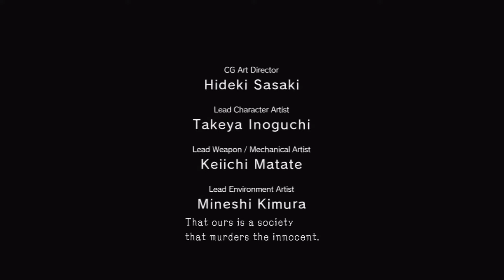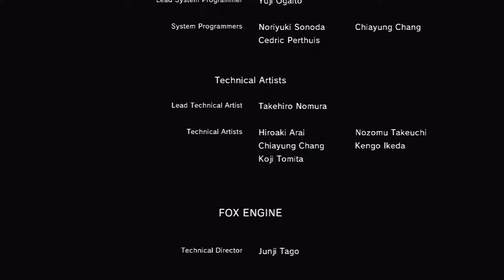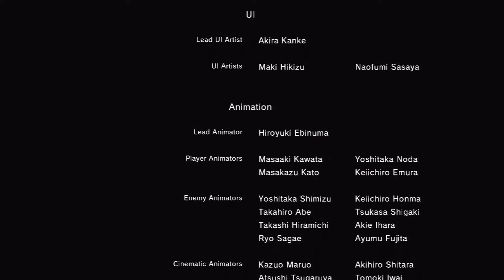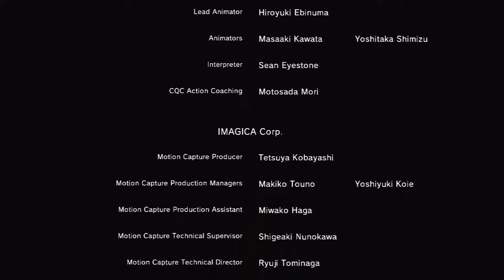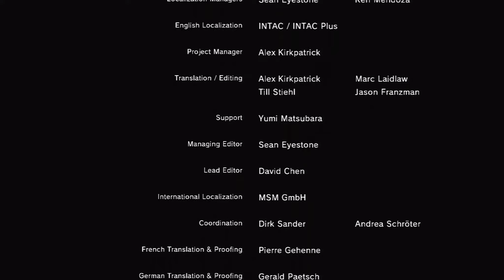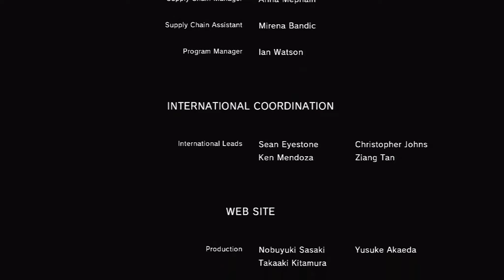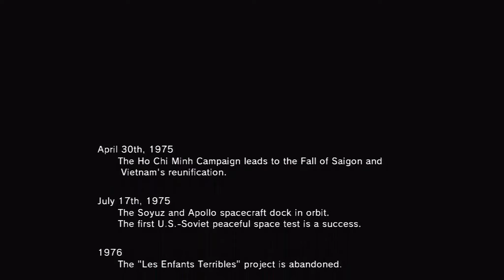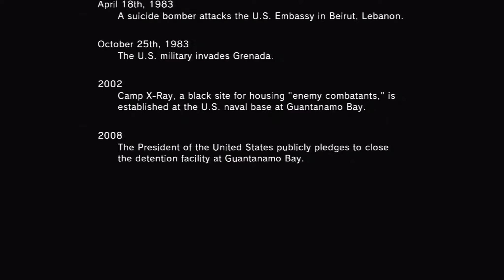Metal Gear Solid 5 Ground Zeroes Gameplay Walkthrough (Lets Play) Part 3 (ENDING) - MGS5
Metal Gear Solid 5 Ground Zeroes Gameplay Walkthrough  includes Mission 1 of the Metal Gear Solid 5 Ground Zeroes Campaign in 1080p HD for PS4, Xbox One, PS3 and Xbox 360. This Metal Gear Solid 5 Ground Zeroes Gameplay Walkthrough will include a Review, all Missions and the Ending of the Single Player Campaign.

Metal Gear Solid 5: Ground Zeroes is an action-adventure stealth video game developed by Kojima Productions and produced by Konami. It is part of a sub-series of prequels in the Metal Gear series, taking place after Metal Gear Solid: Peace Walker. Ground Zeroes will stand alone as the first part to Metal Gear Solid V, acting as the prologue for the upcoming Metal Gear Solid V: The Phantom Pain. The game follows Big Boss' infiltration in American black site on Cuban soil called Camp Omega for the extraction of both Cipher agent Pacifica Ocean and Sandinista child soldier Ricardo "Chico" Valenciano Libre. Set in 1975, sometime after the events of Peace Walker, players control returning protagonist Big Boss (Kiefer Sutherland) as he works with Militaires Sans Frontières to infiltrate an American black site on Cuban soil called Camp Omega. His main objectives are the extraction of Cipher agent Pacifica Ocean (Tara Strong) and Sandinista child soldier Ricardo "Chico" Valenciano Libre (Antony Del Rio), who were both involved in the events of Peace Walker. Sometime during his mission, MSF's mother base is attacked by a shadowy organization known as XOF, led by a heavily scarred man named Skull Face (James Horan). Big Boss succeeds in rescuing both Chico and Paz and has his team removing a bomb placed inside the latter's body. Meanwhile, Mother Base is being inspected for nuclear weapons. Upon arriving at Mother Base, they see that it is under attack by XOF forces. Big Boss finds Miller and they leave on helicopter. Paz says that she has a second bomb inside her, and jumps from the helicopter to as she explodes. The explosion hits Big Boss, and another helicopter is shown crashing into the helicopter that he is in, causing Big Boss' coma.